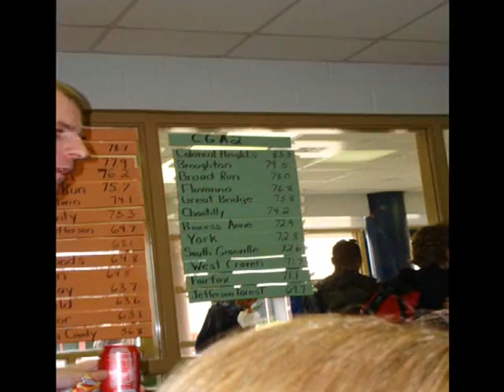Concept Winterguard 2005-2008 Part II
Colonial Heights High School Concept Winterguard 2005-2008 Part II Slideshow